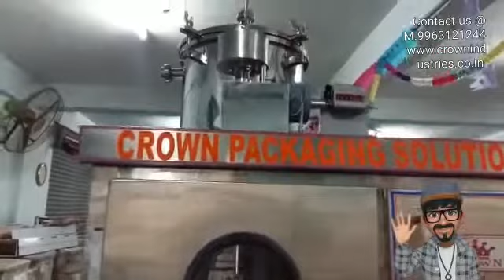Milk Pouch Packing Machines from Crown Industries Hyderabad 9963121244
milk Pouch Packing Machine
packing machine
automatic milk machine